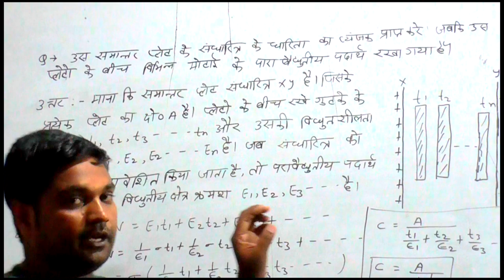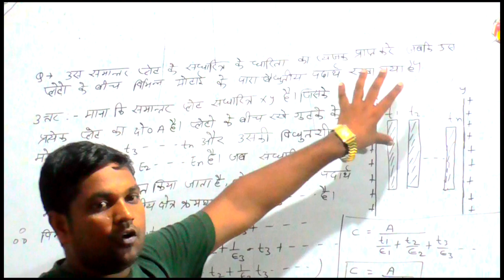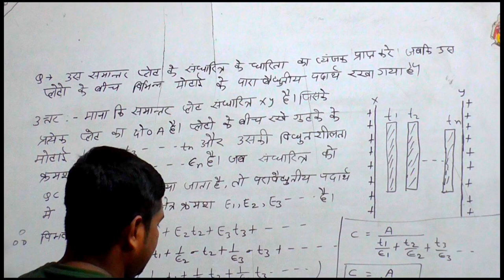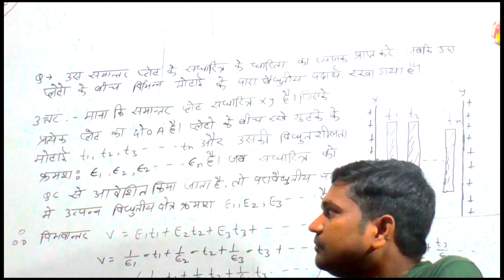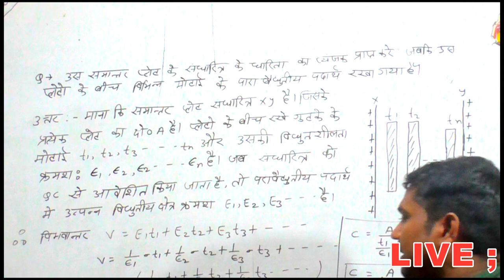Capacity and condenser ka questions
The race intermediate classes Mohaniya road parsathua rohtas wha no-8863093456